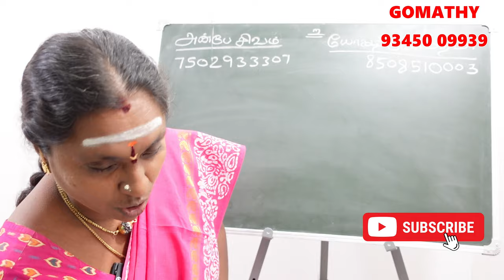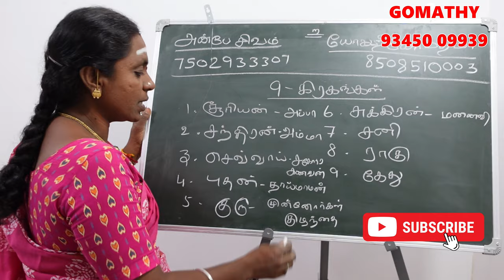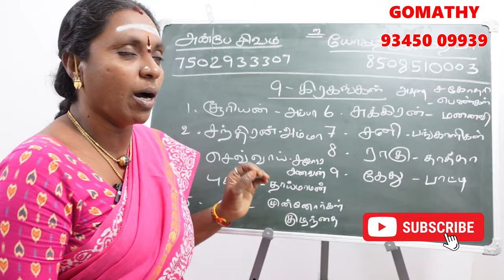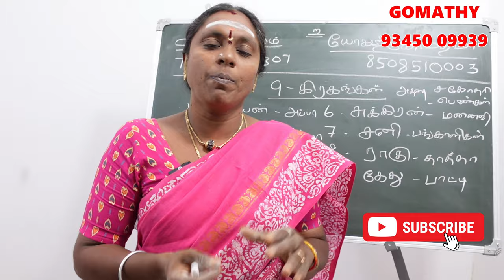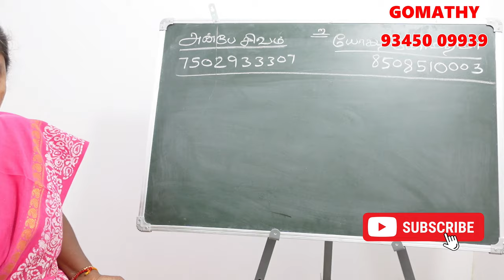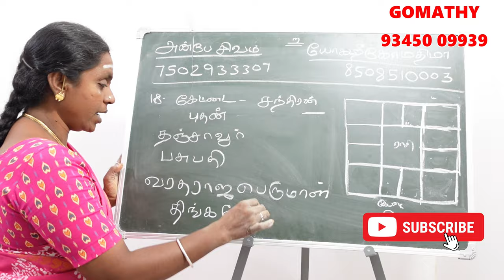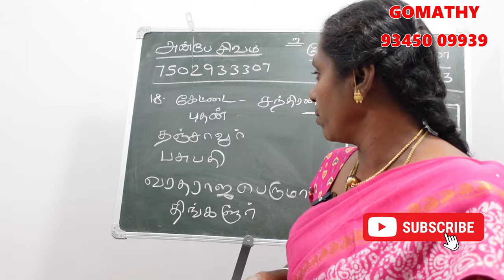கேட்டை நட்சத்திரத்தின் கர்மவினை சாபம் என்ன அதற்கான பரிகாரம்? | kettai natchathiram karma jothidam